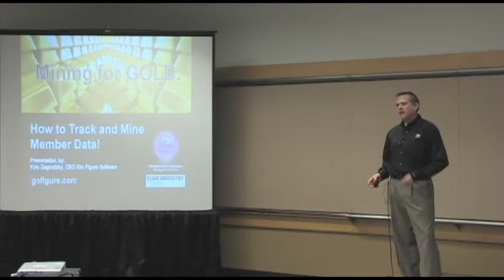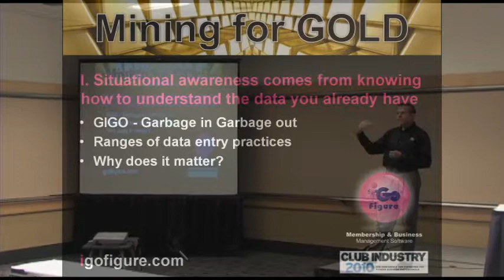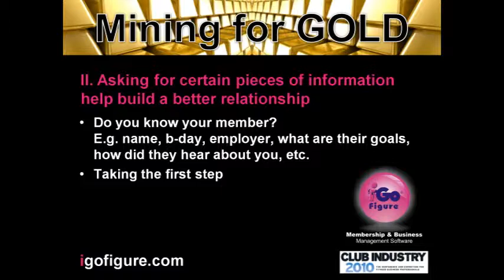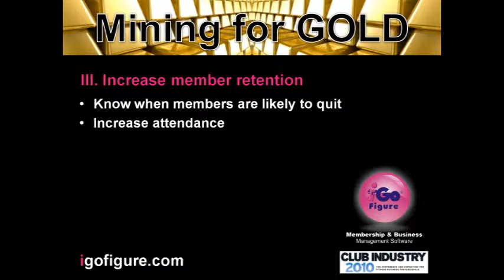Mining for GOLD Part 2